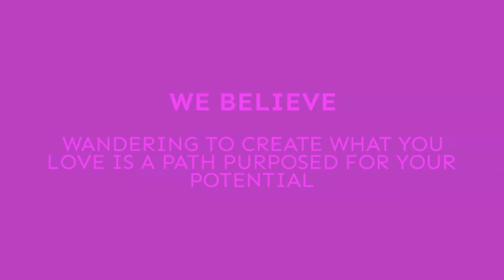Sneak Peak with Feature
Boss, Traveler, Creator, Wife, Full-time Sales, Current Side-Hustler, Visionary of The Global Wanderess. Hanny is on a mission to wander with the Global Wanderess and create what she loves full-time.

.Feature Spotlight

We talk about how we connected via Activate, stories, her highlights with being a wife, mindset, overcoming, side-hustling, time management, and her experiences in our community with FIT Life Creation, and more.

Let's Wander with Global Wanderess

We will get into:

1) Welcome + Highlights

2) Histories + Stories

3) Mindset and Transformation

4) Wander with The Global Wanderess

5) Marriage + Support

6) Time Management

7) Vision + Now

8) Her Experiences with Us

9) Keys for Entrepreneurship

10) Final Thoughts

We hope you love to create a community with us!

Episode 127 on ITunes, Stitcher, Podbean

FIT Life Creation
Lifestyle Brand
Health + Wealth + Biz in 1

Experiences
Influencers
Fundraisers